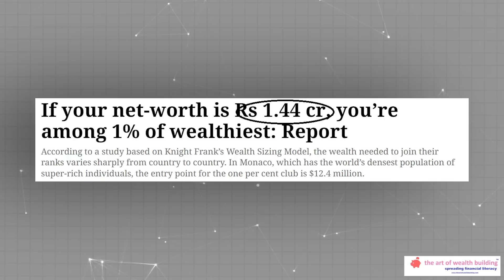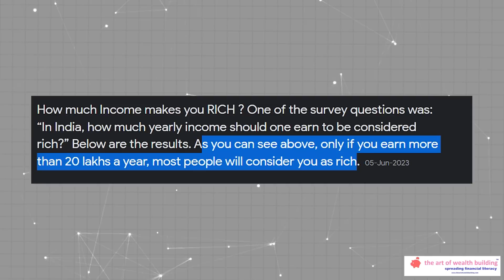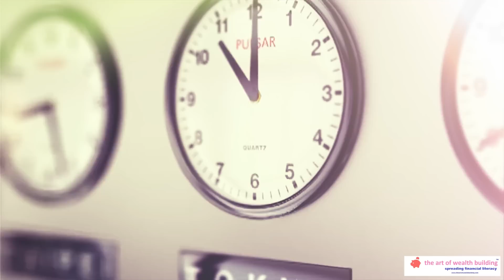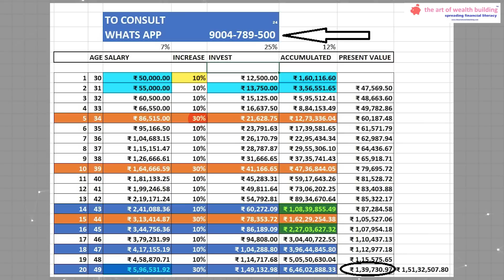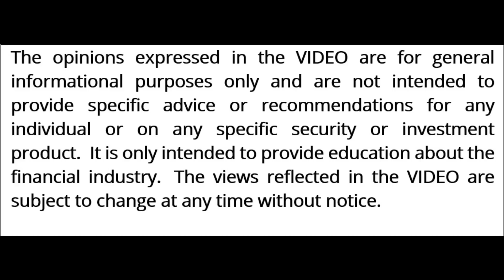HOW TO BECOME CROREPATI|INVESTMENT|STOCK MARKET|FINANCIAL EDUCATION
Is it possible for a common man to become crorepati in India? Honestly speaking its not easy. But is there a way out? Today in this video we will learn how can you become crorepati by having a salary of 30,000 Rs and get 6 Crore Rs.